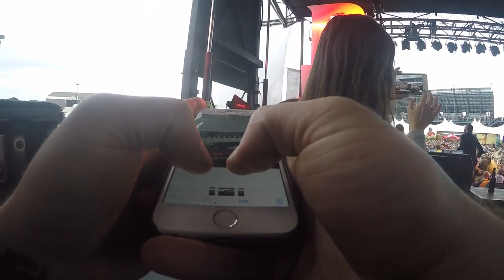Kyle Cam! Butcher Babies - Rock On The Range - 2016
Band:
Heidi Shepherd: Vox
Carla Harvey: Vox
Henry Flury: Guitar
Chase Brickenden: Drums
Ricky Bonazza: Bass

For over a decade, Butcher Babies have been crushing stages worldwide with their vicious live performance and explosive energy. Their stage presence is a hypnotic spectacle that leaves audiences hungry for more. Frontwomen Heidi Shepherd and Carla Harvey, guitarist Henry Flury, drummer Chase Brickenden and bassist Ricky Bonazza juxtapose brutal, aggressive riffs with beautiful melodies that wail with emotional redemption.